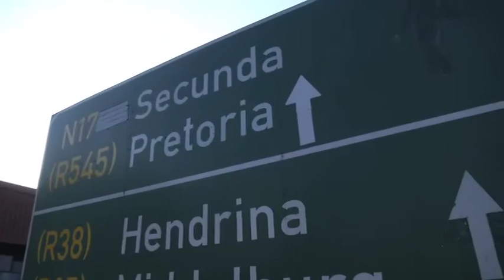Day 9 of the Sasol Solar Challenge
Today the teams go from Pietermaritzburg to Secunda for the second last stage of the 2012 Sasol Solar Challenge. This is the last of the big distances and most of the teams will be looking to put in a strong showing for the final two stages of the race. After today, the teams will race back to the CSIR complex in Pretoria crossing the finish line of the 2012 Sasol Solar Challenge.